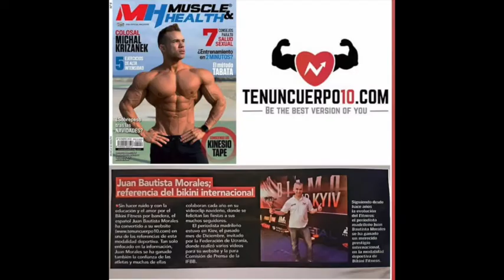LA IMPORTANCIA DE SER DIFERENTE EN BIKINI FITNESS I EL CISNE NEGRO IJuan de Ten un cuerpo 10 VVTalks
"Una competición de alto nivel de bikini fitness es igual a mirar un lago de cisnes blancos, son todos hermosos, increíblemente bellos, no sabrías elegir cual es el más hermoso... así que para ganar debes ser un cisne negro, debes ser especial y diferente, de ésta manera nadie podrá apartar la mirada de ti."
palabras de la atleta Ekaterina Rykova.

entrevista a Agne Kiviselg en